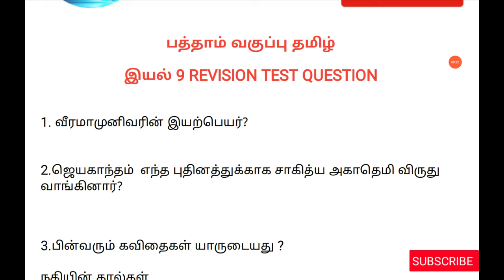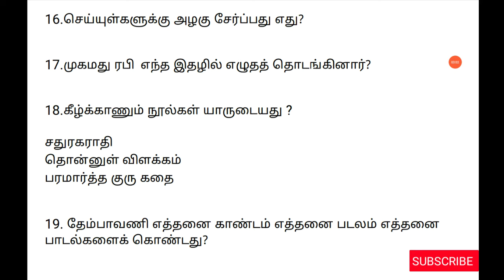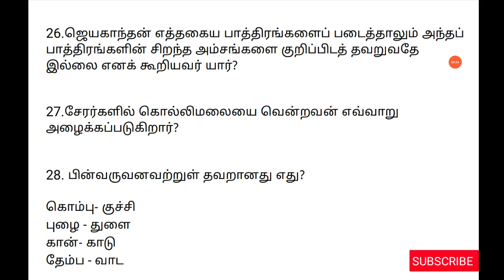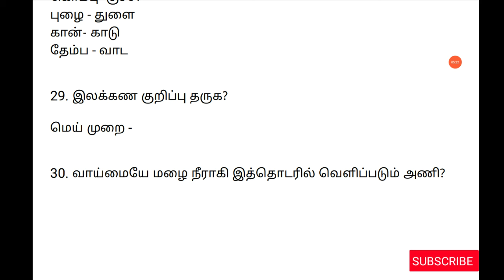10th தமிழ் இயல் 9 REVISION TEST QUESTION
10th தமிழ் இயல் 9  REVISION TEST QUESTION